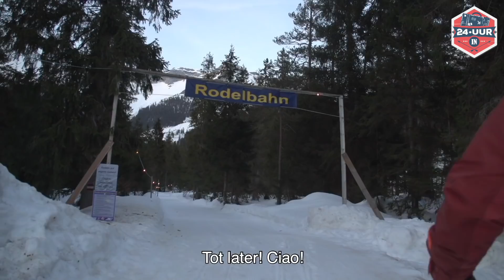Wintersport in Achensee: de leukste tips!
Wintersport in Achensee, hoe is dat nou? Frank mag dat in deze aflevering van 24 UUR IN ervaring. Hij heeft een mooi programma voorgeschoteld gekregen en geniet er met volle teugen van. Wat kun je verwachten in deze aflevering?

Frank begint op de ski's, waarbij hij het skigebied van Achensee verkent, samen met met skileraar Herbi. Ook gaat hij met een ranger op pad in Natuurpark Karwendel, dat doet hij op de sneeuwschoenen. Tevens probeert hij het langlaufen in Achensee en mag hij een rondje op de arreslee. Uiteraard wordt er nog heerlijk gegeten en gedronken en probeert hij ook het rodelen in de regio uit.

Kortom, het is een gevarieerde aflevering bij het grootste meer van Tirol. Zo kun je zien dat er veel meer te doen is dan skiën alleen.

Ook in de zomer waren we op bezoek in de regio. Wil je weten wat er in de zomer te beleven is? Bekijk dan de avonturen van Miranda

Meer weten over 24 UUR IN? Bekijk onze andere kanalen.